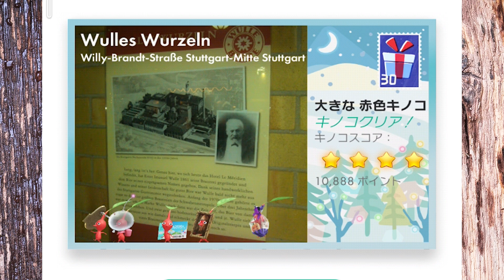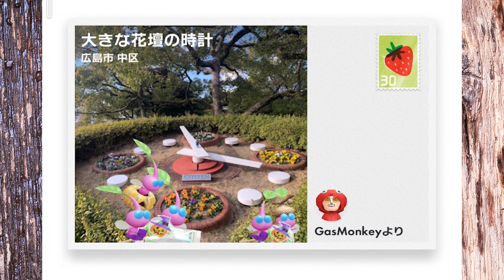Pikmin Bloom！噂の雪デコピンがやってきた！手のひらに乗るAR撮影をしたい！ピクミンブルーム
rockさんありがとう♪

フレンドはいっぱいなので、空きが出たらＸで絡んでくれる人優先でお受けしています！

ＩＤ　yamaimo_youtube

ＩＤ　yamaimotekemon